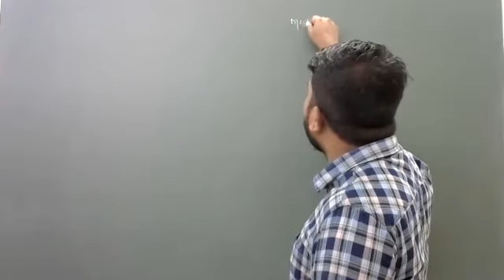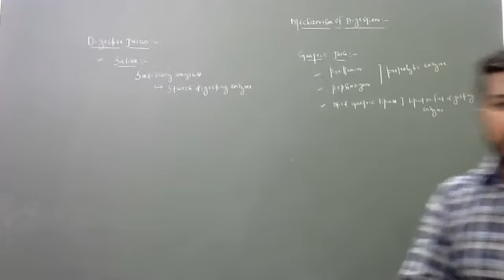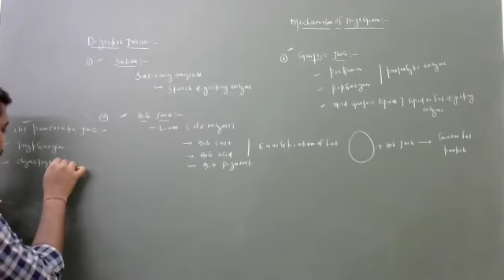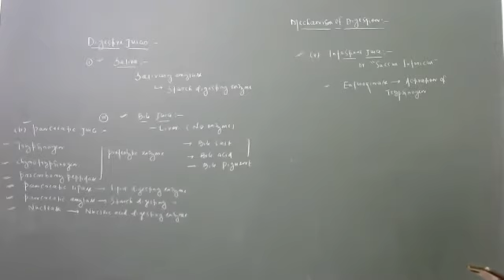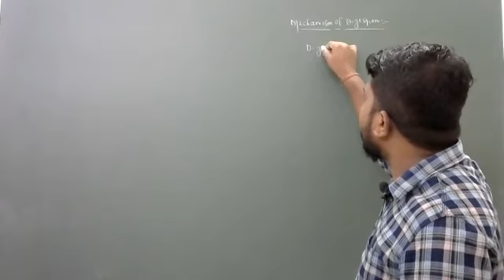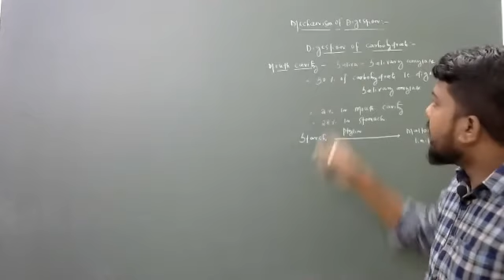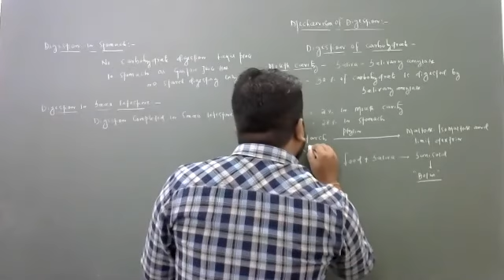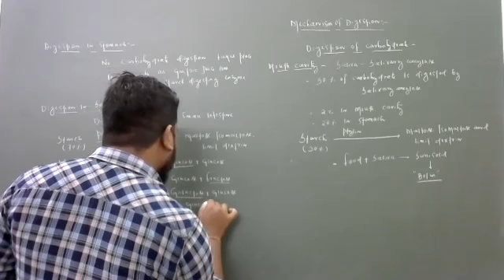DIGESTION AND ABSORPTION( LECTURER 11)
CBSE,CHSE,NEET,BB SIR,BBSR